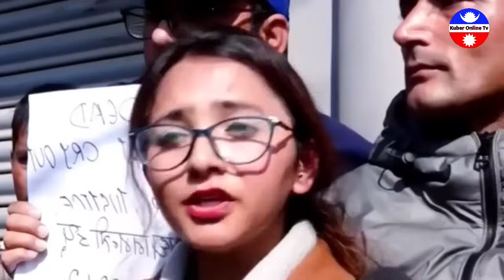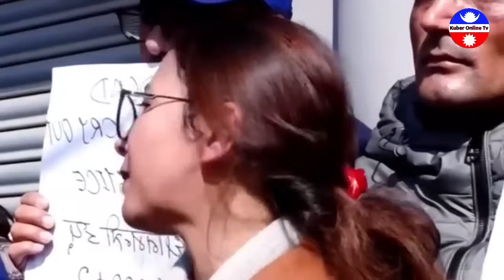rabi Lamichhane latest news | बालकुमारी काण्डको खुल्यो नयाँ रहस्य | today news